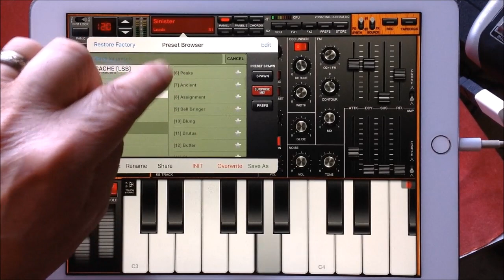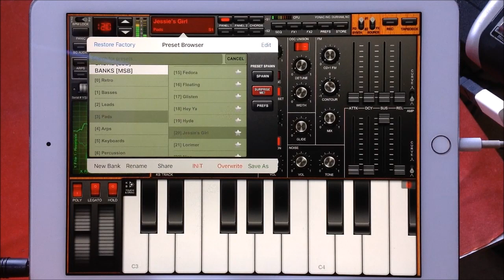MAGELLAN by Yonac More From This Classic Synth for the iPad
You can get Magellan here at the App Store